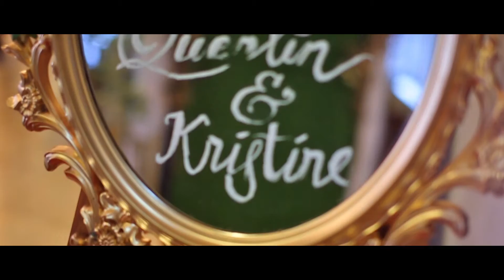Quentin & Kristine | Wedding Higlights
Film | Mark Alnas, Lowel
Photography | Sherwyn Louie Santos